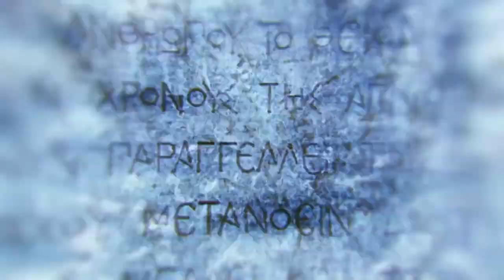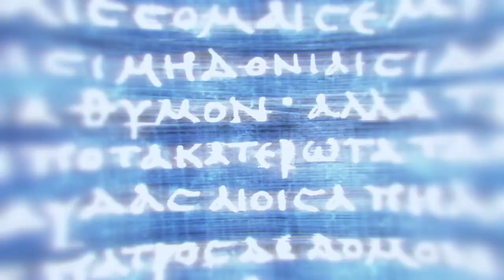ASSASSINS CREED ODYSSEY #027 Der Kult